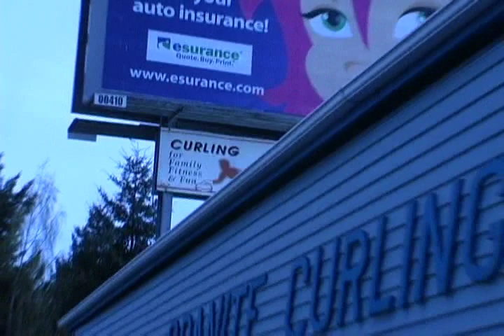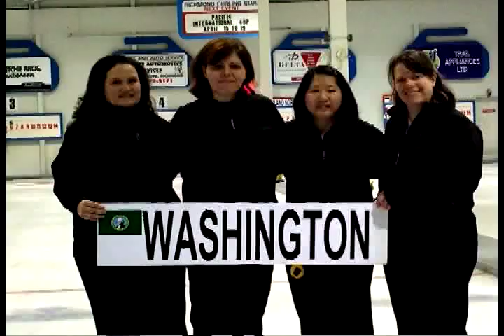Seattle Granite Curling Club 2008-2009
A look at our competitive teams and some of the other curlers at the Granite Curling Club in Seattle.  This was produced by TFG Productions